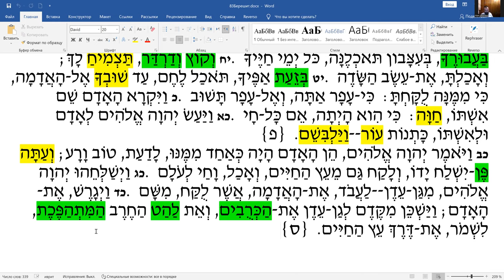Недельный раздел «Берешит», чтение текста на иврите, перевод и грамматический разбор